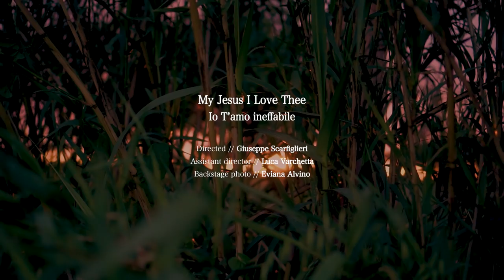My Jesus I Love Thee [italian cover] Project.re - Carmen Fasano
Ci troviamo quasi a ridosso del 1900 quando un ragazzino di 16 anni scrisse le parole di una poesia appassionata, una dichiarazione d’amore sincera dettata da un cuore sensibile alla voce di Dio.
William Ralph Featherson nacque il 24 luglio del 1846. La sua famiglia frequentava con lui la Saint James Methodist Church di Montreal, in Canada. William morì nella stessa città, poco prima del suo ventisettesimo compleanno.Non sappiamo molto della sua breve vita. Compose il testo dopo la sua conversione e ne inviò una copia ad una sua zia residente a Los Angeles.Dalle poche notizie giunte apprendiamo che forse fu proprio la zia ad inviare la poesia in Inghilterra, dove venne inserita in forma anonima nel London Hymn Book. A quelle parole fu, per la prima volta, aggiunta una melodia. Successivamente Adoniram Judson Gordon (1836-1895, vedi foto), un compositore battista, durante un lavoro di pubblicazione di un innario fu ispirato al punto tale da riadattare quel testo su una melodia per lui più appropriata di quella utilizzata dal London Hymn Book. Il brano assunse finalmente nel 1876 la sua forma definitiva, tre anni dopo la morte di William. Fino ad oggi questo inno continua ad essere inserito nelle raccolte comunemente utilizzate nelle chiese e congregazioni evangeliche di tutto il mondo, apprezzato, amato e cantato da milioni di cristiani.

IO T'AMO INEFFABILE

/ Credits /

Directed by Giuseppe Scarfiglieri
Assistant director by Luca Varchetta
Backstage photos by Eviana Alvino

Arrangement & Music direction // Carmine Marco Gargiulo
Preproduction // CG Sound Studio
Mixing & Mastering // Daniele Palladino at MV Record

Vox & Chorus // Carmen Fasano
Acoustic Guitars // Luca Varchetta
Cello // Daniele Lamarca
Drums // Vincenzo De Luca

Special thanks to christian center "Centro Uria" in Giugliano in Campania for location